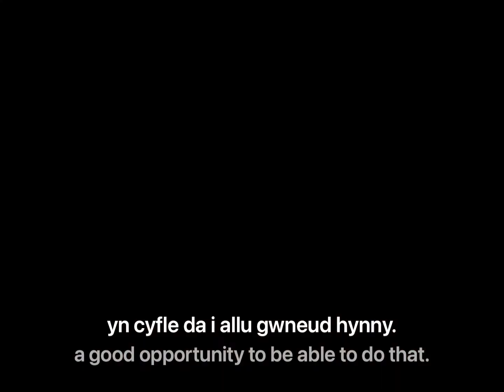CRIW 2022-2023: Mia Hodges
Dyma Mia, un o brentisiaid CRIW 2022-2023.

Here is Mia, one of our CRIW 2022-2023 apprentices.